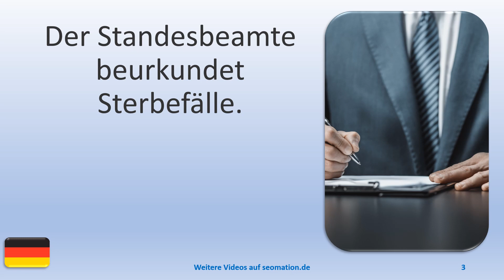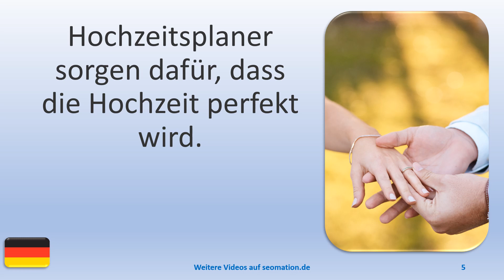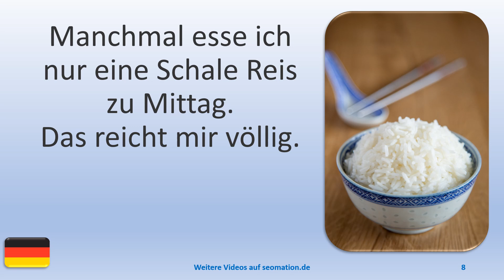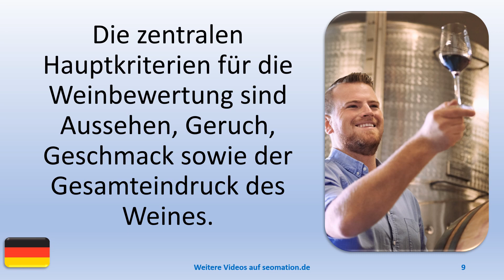▶️7644▶️ Ich lerne Deutsch mit Texten und Bildern in unterschiedlichen Situationen.